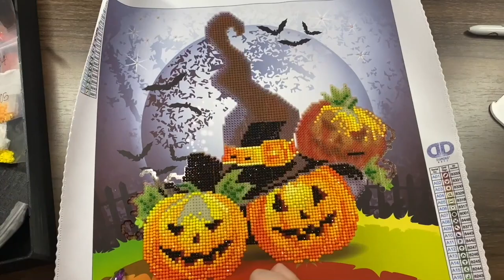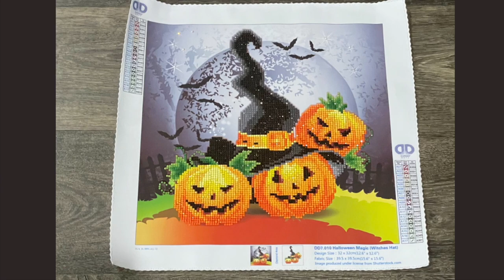Witchy Wednesday Bonus Video || Diamond Painting Timelapse!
The bags I use

**UPDATE** Event is now Sept. 1 - Oct. 31 2021

Open to all USA and International

2. Painting must be of a witch and at least 30x30cm
3.A google entry form must be completed (Opened September 1st)
4. Complete Diamond Painting by Oct 31
5. Submit google exit form by Oct 31 by midnight MDT

Weekly prizes in my Wip n Chats!
Grand Prize: $50 giftcard to an approved diamond painting company

A little about me:
Hi, I’m Lindsay, a stay at home mom and part time event coordinator.  With the pandemic I'm a quarantined stay at home mom and a part time event canceller and rescheduler.  Its the joke I tell people.  I'm married to my best friend Gary and we have two darling boys James (3) and Remy (10 months). This is not my first youtube channel, I had a K-pop Unboxing Channel called K-cray I started in 2012 and uploaded till 2014.  I started Diamond Painting in June 2020.

My Diamond Painting Tools

Diamond Painting Pen

Round Containers
Elizabeth Ward Containers